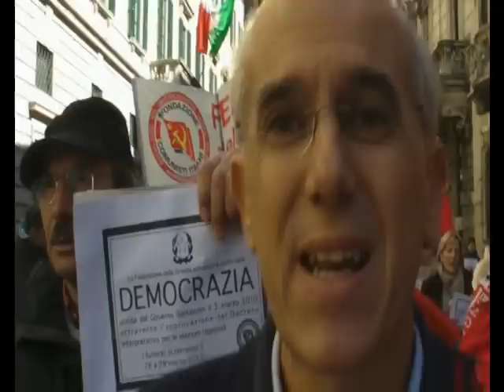Salvaliste - La Federazione in piazza a Milano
La Federazione della Sinistra in piazza a Milano contro il decreto salvaliste del Governo.